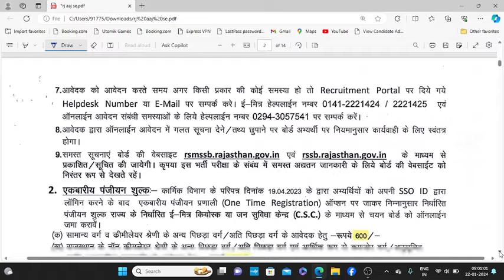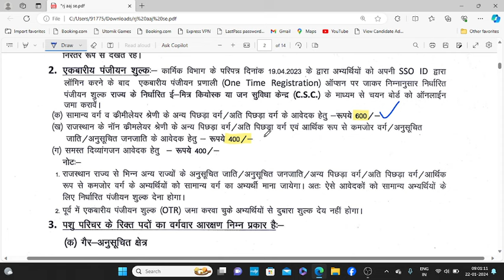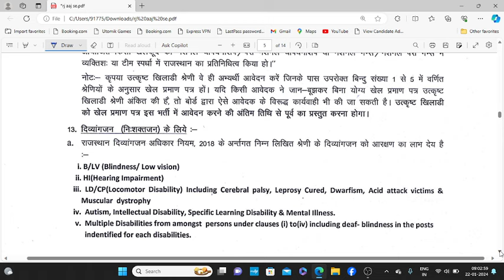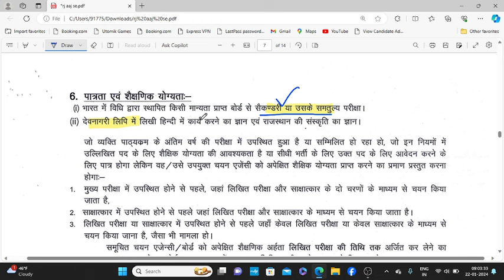Jobs for Ex Serviceman | Animal Atender Vacancy 2024 | पूर्व सैनिकों को 10वी पास भर्ती 2024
100% EX- SERVICEMEN JOB/ ONLY FOR EX-SERVICEMEN JOB